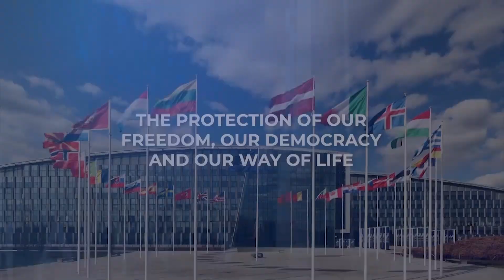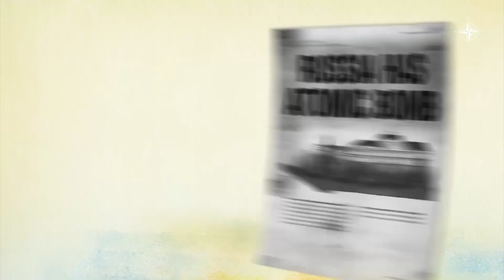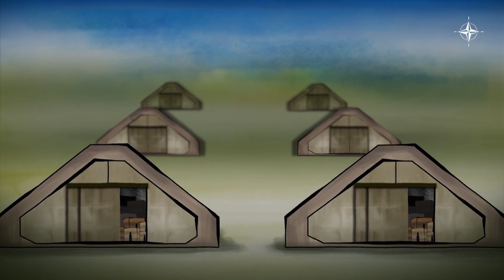Конфликтни зони 12.07.2024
Лидерите на НАТО се събраха за традиционната Среща на върха. От 9 до 11 юли във Вашингтон беше отбелязана 75-ата годишнина от основаването на Алианса и бяха взети важни решения, свързани със сигурността на евро-атлантическата зона.
• НАТО продължава да подкрепя Украйна и поема координацията на военната помощ за Киев, която от следващата година възлиза на минимум 40 млрд. евро;
• НАТО изпраща свой цивилен координатор в Украйна и оставя широко отворена вратата си за Киев;
• Страните-членки на Алианса работят в синергия за поддържане на модерни и боеспособни въоръжени сили, разходите за отбрана се увеличават прогресивно със сериозни инвестиции във военната индустрия;
• Създава се Център за интегрирана киберотбрана на НАТО  и се изгражда капацитет за съвместно противодействие на хибридните атаки;
• Русия остава основната заплаха за сигурността на НАТО, а Алиансът вече търси отговорност и за деянията на Китай.

По повод годишнината ви припомняме какво е НАТО и как функционира. Показваме още как изглежда Алиансът отвътре.

00:00 – Начало
00:50 – НАТО отвътре или какво означава да работиш за колективната сигурност?
02:26 – Министърът на отбраната Атанас Запрянов за решенията от Срещата на Върха във Вашингтон
02:50 – Военна мобилност
06:06 – Споразумение с Румъния за изграждане на Съвместно регионално компонентно командване на специалните операции
09:15 – Бъдещото членство на Украйна в НАТО
11:39 – Политическа координация на НАТО в Украйна
13:57 – С какво си тръгна България от Срещата на върха във Вашингтон?
16:11 – Гостува ни Велизар Шаламанов - Какво постигна НАТО за своите 75 години?
17:36 – НАТО потвърди подкрепата си за Украйна, Русия остава основна заплаха, а атаките срещу единството на Алианса не спират
19:55 – НАТО изпраща старши цивилен представител в Украйна
20:31 – НАТО ще търси отговорност на Китай за подкрепата, която оказва на Русия
22:30 – Очаква ли се открит сблъсък между автокрации и демокрации?
24:30 – Решенията по стратегическите направления – какво означава това на практика?
29:15 – НАТО създава център за интегрирана киберотбрана
31:24 – Изграждане на капацитет за противодействие на хибридните атаки и потенциално активиране на чл.5
35:04 – Защо е създадено НАТО?
36:02 – Кои държави са в НАТО?
37:04 – С кого работи НАТО?
38:00 – Как работи НАТО?
39:28 – Кой плаща за НАТО?
40:17 – Как НАТО се справя с различни кризи?
41:22 – Кои са най-големите предизвикателства пред НАТО?